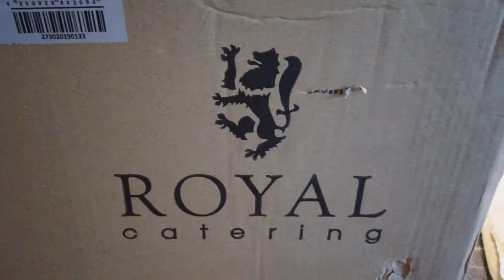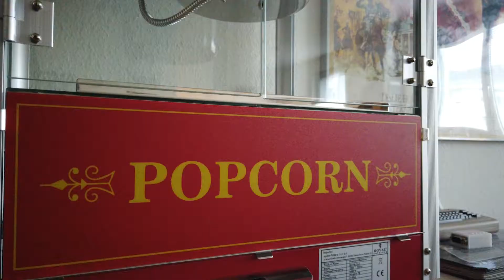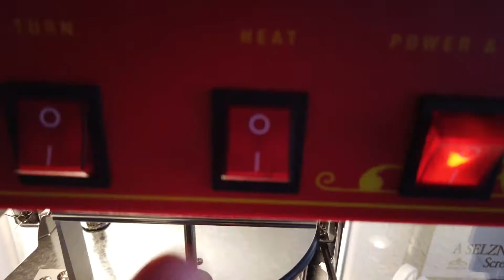Cinema Style Popcorn Maker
Finally i got my very own cinema style popcorm maker. its f the Royal Catering RCPR-16.3 popcorn maker.

This video is the unboxing and first run of the machine, making salted popcorn.
if there intrest in it, i will make a review of the machine, an maybe trying out making sweet popcorn

!! Any questions i answer in the comments about this is purely personal.